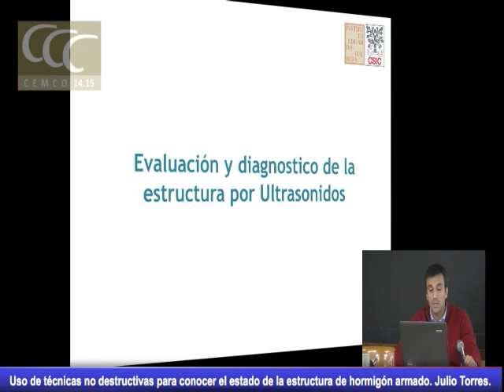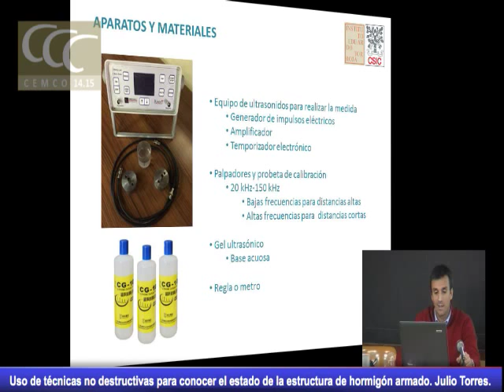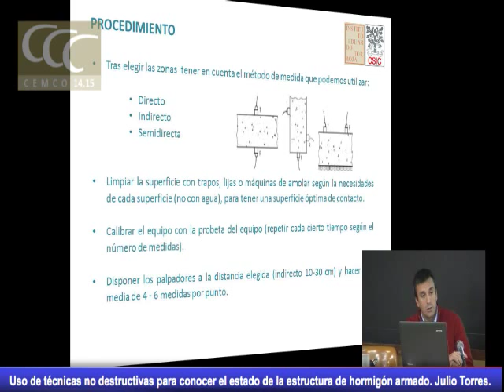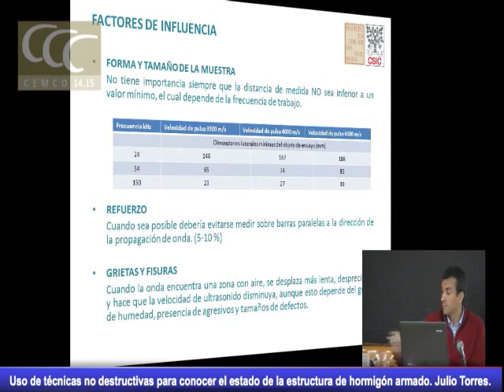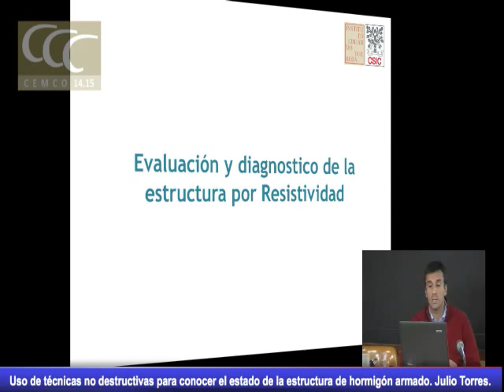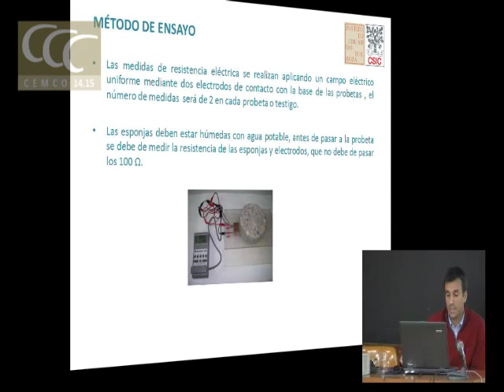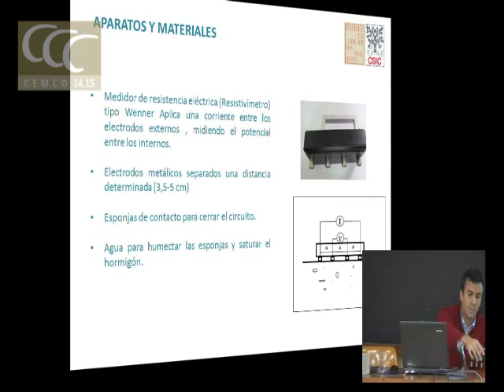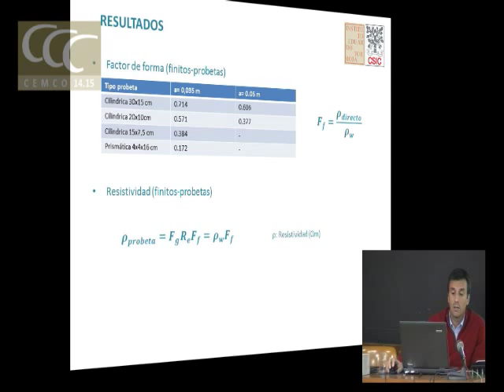Técnicas no destructivas para conocer el estado actual de la estructura de hormigón armad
Uso de técnicas no destructivas (resistividad y velocidad de ultrasonidos) para conocer el estado actual de la estructura de hormigón armado. Julio Torres

Curso CEMCO 2015